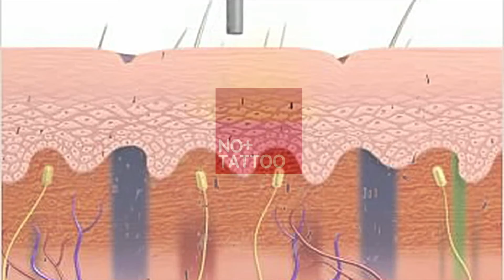Eliminación de tatuajes Valencia